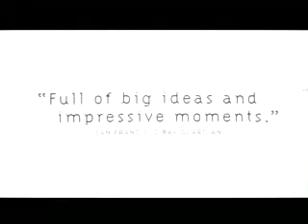Mouth to Mouth Trailer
Sherry (Ellen Page) is a young runaway who meets radical street collective SPARK - Street People Armed with Radical Knowledge  while she is living on the streets of Europe. She travels through the continent in the SPARK van, recruiting members of street gangs, drug addicts, and other disenfranchised youths at raves and town squares. Together they experience the groups giddy thrills, as well as its punishing manipulations, as Sherrys journey to paradise begins to sour.
With Pages acclaimed career and popularity now in motion, Mouth to Mouth offers fans of Juno and Hard Candy the chance to see Page in a unique role as a cult member who shaves her head to find a radical new identity. Mouth to Mouth is a gritty, original, and visceral film that gives Ellen Page license to demonstrate the qualities that put her on the road to stardom  and the Oscars  in another stunning performance. Buy the DVD: